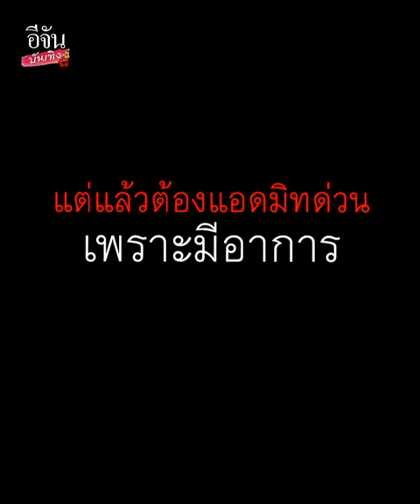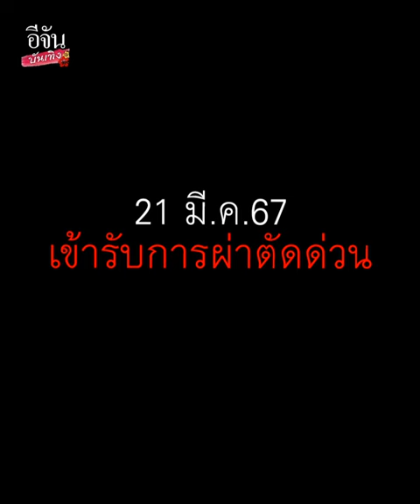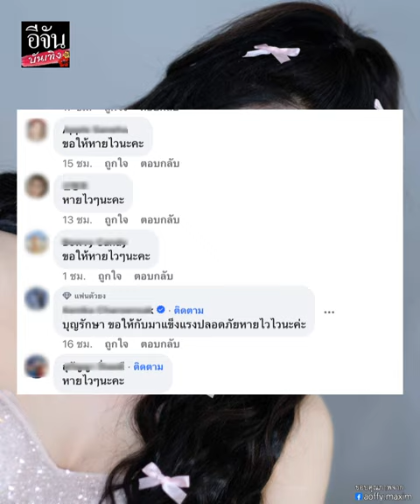ออฟฟี่ แม็กซิม ยังมีอาการสมองบวม หลังเข้ารับการผ่าตัด 2 รอบ